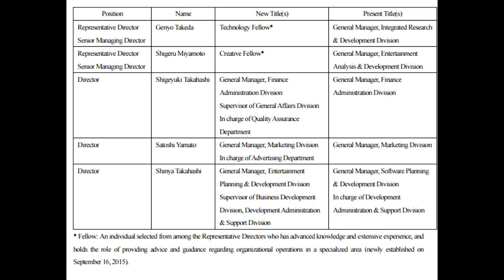Nintendo has a new President!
Nintendo just announced its new president and successor to Iwata,  Tatsumi Kimishima!